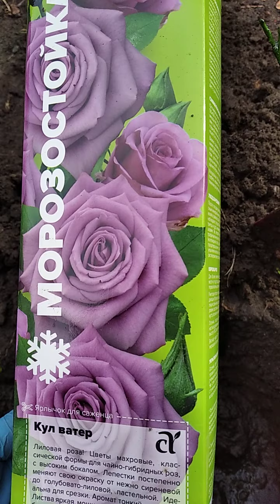Роза Чайно-Гибридная / Как правильно посадить Розу / Что нужно сделать перед высадкой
Мне подарили саженец лиловой Чайно-Гибридной Розы Кул Ватер, и вот настало время его высадить в грунт. Рассказываю как правильно высадить Розу, в какое время это лучше делать и чем обработать перед посадкой.